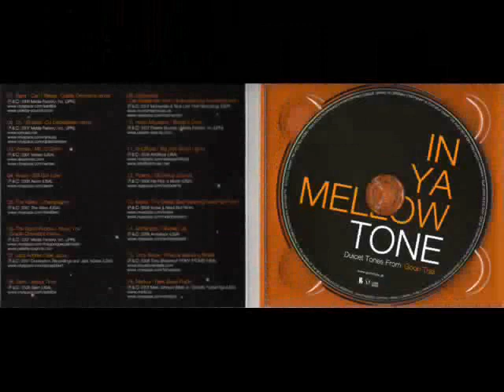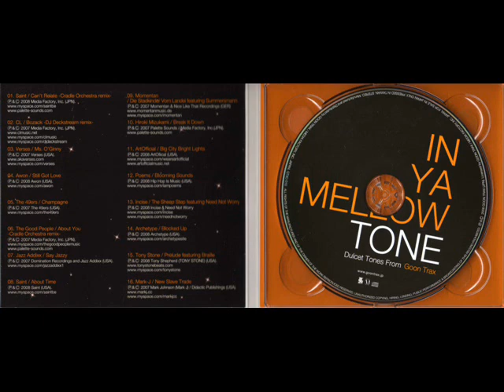The 49ers - Champagne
Album - In Ya Mellow Tone